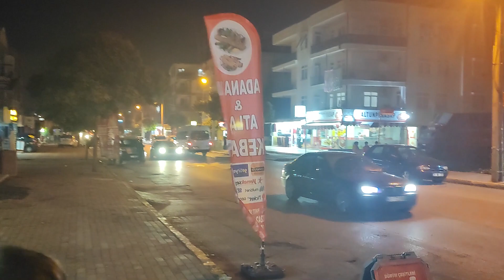влог 😂 ПОЕЛИ И НА СВАДЬБУ ТАНЦЕВАТЬ!